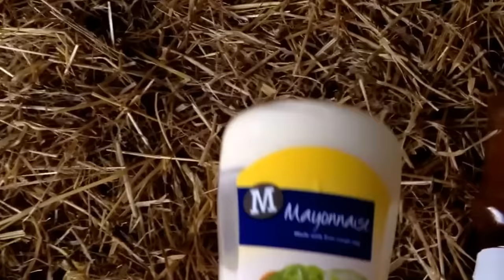Farm of the damned part 1